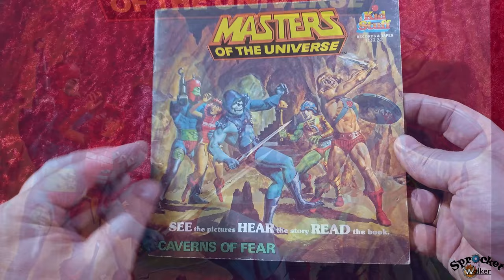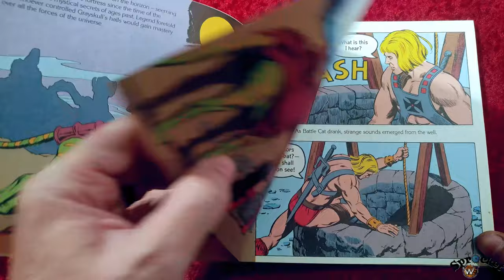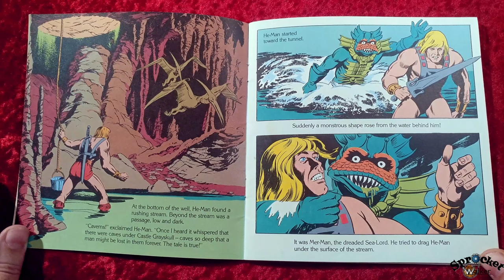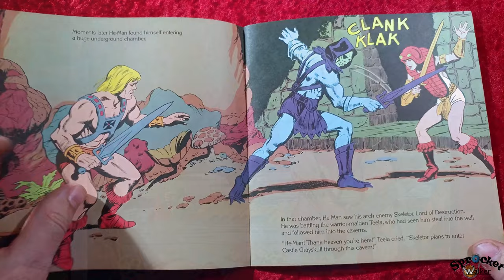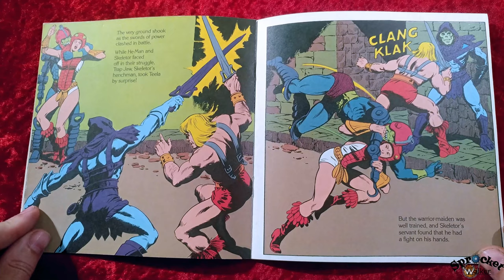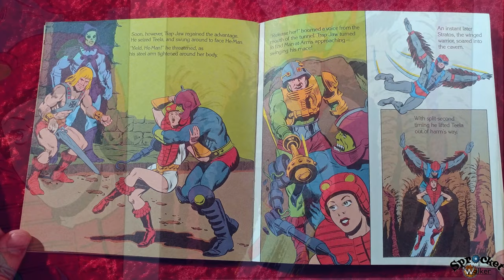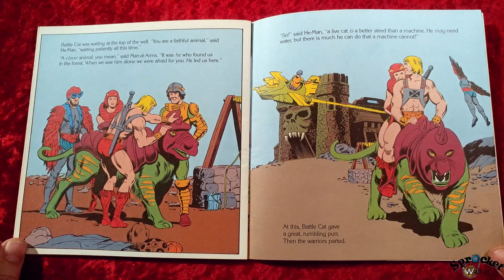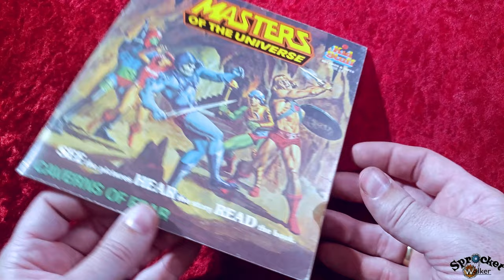HE-MAN and the Masters of the Universe book The Caverns of Fear audio book on tape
He-Man Masters of the Universe - Caverns of Fear
Golden Storybooks (1983)
Illustrator: Al McWilliams
Writer: Mary Carey
Masters of the Universe book issue 1 of 12 in the series.
Publisher: ‎ Golden Storybooks (August 18, 1984) 24 pages
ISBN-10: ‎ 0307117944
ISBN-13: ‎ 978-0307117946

He-Man Fandom:
While riding Battle Cat near Castle Grayskull, He-Man stops to get a drink from a nearby well. He hears the sounds of swords ringing and climbs down to investigate.

Related:
45rpm record
80's cartoons
Action Figures
Actor
Air Car
Air Cruiser II
Airship
Alan Oppenheimer
animated
Annihilator
Antarian Spacecraft
Anti-Eternia He-Man
AquaCad
Argonian Spaceship
Armor Armour
Astrosub
Attack Squid
Attak Trak
Auto Reaper
Balloon
Barbarella
Bashasaurus
Basher
Bashin' Beetle
Batmek
Batros
Battle Bird
Battle Cat
Battle Lion
Battlestar
Battlewagon
Beast Man
Blade
Blast-Attak
Blaster
Blatazeen 5
Bolajet
Book on tape
Bow's Glider
Bright Hope
Bumblebee
Buster
Butterflyer
Buzz-Off
By the Power of Grayskull
Cart
Cartoons
Cassette Tapes
Castle Grayskull
Catra's Flyer
Ceratus
Characters
Chariot
Chief Carnivus
Children's Books
chime
Clamp Champ
Classics
Clawdad
Clawful
Cliffjumper
Cobra Commander
Collector
Colossus
comics
Conan the Barbarian Destroyer
Concert Star
Cosmic Arena
Count Marzo
Crawler
Cringer
Crusher
Cycle
Dark Horse
DC Comics
Dekker
Despondos
Destro
Destroyer
Destructo Tank
Destructor
Disneyland
distance education
distance learning
Doctor Drome's Wagon
Doom Buster
Doomcopter
Draego-Man
Dragon Walker
Dramatized
Dreadator's ship
Dreadnought
Dukan's Craft Ship
Eldor
English ESL
Español
Eternia
Eternian Palace Guards
Etheria
Evil Meteorbs Warriors
Evil-Lyn
Evilseed
Exciting Sound Effects
exclusive
Extendar
external studies
Faceless One
Fairy Tales
Fairytale
Faker
fan-club magazine
Fang Man
Fang-Or
Fearless Photog
Fighter
Fighter
Film
Filmation
Fisher-Price
Fisto
Flagship
Flipshot
Flogg
Flutter Plane
Flying Ship
Follow along
Franchise
Frank Langella
Fright Fighter
Fright Zone
Funko Pop
Galactic Guardians
Gaolotia's Escape Ship
Geldor
Ghost
GI Joe
Gleano
Gleanon
Glonder
Goat Man
Golden Book
Gorgon's Submarine
Granamyr
Grayskullman
Ground Buster
Gwildor
Gygor
Gyrattacker
Hawk
Hawke
He-Ro
Heroic Warriors
home based education
Home learning
Home School
home study
home-schooled
Horde Jet Machine
Hover Robots
Hoverbus
Hovercraft
Hydron
I Have the Power!
Icer
Intergalactic Foundation Space Station
Jet Crawler
Jet Cycle
Jet Machine
Jetcopter
Jitsu
John Erwin
Karatti
Karg
Keeper's Airship
Kid Stuff Records & Tapes
King Grayskull
King Hiss
King Randor
Kittrina
Kobra Khan
Kulatak Elder
Land Shark
Laser Bolt
Lego
Library book
Little People
live action
Lizard Man
Lodar
Lord Dactys
Lord Gr'asp
Lord of Destruction
LP Record
Man-At-Arms
Man-E-Faces
Mara of Primus
Mark Hamill
Marvel comics
Masters of the Universe Origins
Mattel, Inc.
Mega Construx
Megator
Megatron
Mekaneck
Mer-Man
Metal
Meteorbs
Miniature Terrortread
mini-comics
Modern toyline characters (200X)
Monstron
Moss Man
Mothership
Movie
Music
Mutant
Mutant Warrior
Nepthu
New Adventures of He-Man
newspaper strips
Night Stalker
Ninjor
Oo-Larr
Optikk
Optimuus Prime
Orko
Panthor
Patrol Fighter
PBS KIDS
Pitbull
Plasmar
Playdate
Plundor
Point Dread
Prahvus
Priman
Prime's Spaceship
Primus
Prince Adam
Princess of Power
Procrustus
Queen Grayskull
Queen Marlena
Ram Man
Ramlin's Ship
Rattlor
Read me a book
Read me a story
Read to me
Read-Along books
Read-A-Long Books
Read-along record
read-along storybooks
Reading Rainbow storybook
Renegade
Retro
Revelation
Rintorian
Rio Blast
Road Ripper
Roboto
Rock People
Rocket
Rotar
Roton
Sand Wheeler
Saurod
Scare Glow
Scarlett
Scavenger
Sci-fi technology
Scout 3
Screeech
Sea Fright
Sea Harp
Secret of the Sword
See the pictures, Hear the story, Read the book
Series
She-Ra
Shield
Shuttle Craft
Shuttle Pod
Silaxian
sing along
Sir Laser-Lot
Skeletor
Sky High
Sky Sled
Sky Speeder
Sky-Sled
Slamurai
Slush Head
Snake Eyes
Snake Face
Snake Man Soldiers
Snake Mountain
Snow Sled
Snow Tank
Solar Clipper
Songs
Sorceress of Castle Grayskull
Soundtrack
Soundwave
Space Caravan
Space Cruiser
Space Mutants
Spaceship
Spanish ESL
Spikor
Spout
Spy
Sssqueeze
Stinkor
Storm Shadow
story time
storytime
Stratos
Stridor
Strobo
Strongarm
Super7
Sword and Sorcery
Sy-Klone
Talking Story Book
Talon Fighter
Tank Walker
Teaching Aid
Teela
television series
Terroar
Terrorclaw
Terrordactyl
Terrortread
The Goddess of Eternia
The Hive
The Horde
The Juggernaut
The Mighty Spector
The Snake Men
Three Towers
Time Vessel
Torg
toyline
Transformers
Trap Jaw
Trapper
Tri-Klops
Troop Transport
Troopers
Tung Lashor
TV Series
Twistoid
Two Bad
Tytus
Vadora
Vehicles
Velocibus
Velocipede
Velvet Glove
Video Games
Videos
Vikor
villains
Vintage toyline
Voice
Walt Disney World
War Whale
War-Sled
Webstor
West-Star
Wheather Wheel
Whiplash
Whirliwheel
Wind Raider
Wun-Dar
Zegone
Zodac
Zoom Chariot